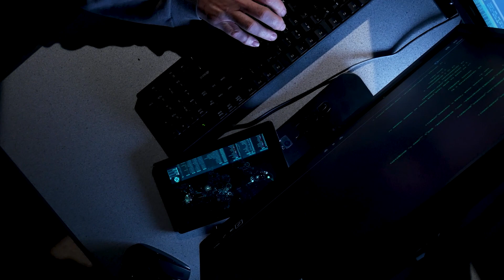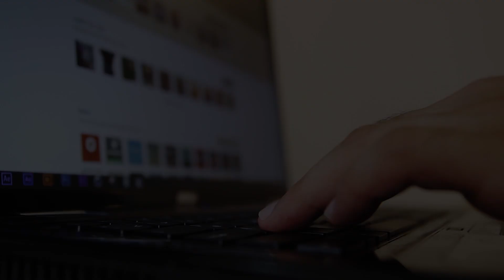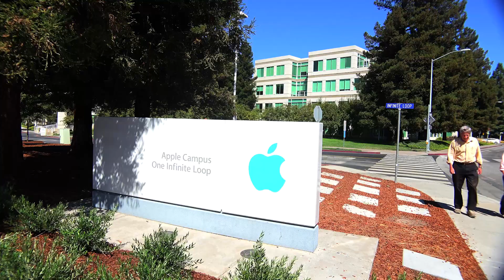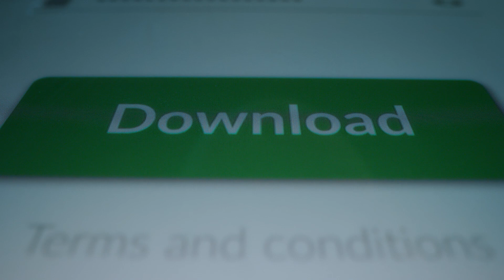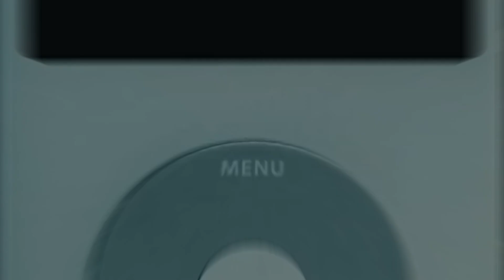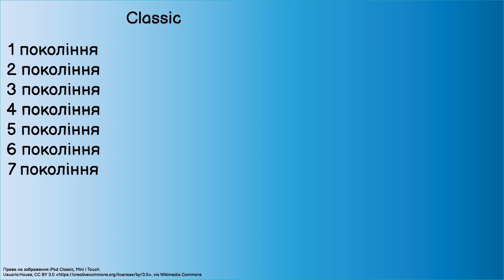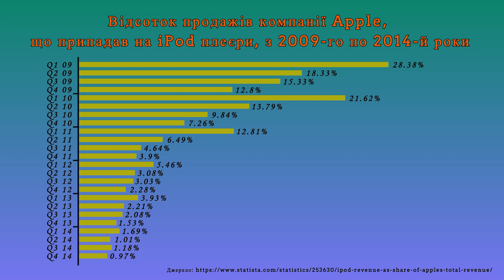Цифровий аудіоплеєр, який змінив те, як ми слухаємо музику | Феномен популярності iPod (ФП)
iPod змінив те, як ми споживаємо, створюємо, зберігаємо і розуміємо музику, а його вплив й досі залишається помітним в сучасному суспільстві. Успіх, а також значення цього аудіоплеєра для музикальної індустрії можна проілюструвати числом гаджетів в продуктовій лінійці iPod. В період з 2001-го по 2019-й рік Apple випустила 26 версій цифрового плеєра: 6 поколінь iPod classic, 2 покоління iPod mini, 7 поколінь iPod nano, 4 покоління iPod shuffle і 7 поколінь iPod touch.
Дізнайтесь про історію створення культового девайсу і причини його популярності в новому відео від Візіонера! :)

00:00:00 Інтро
00:01:00 Чому Apple взялися за розробку нового плеєра?
00:04:31 Поява iPod на ринку
00:07:50 iPhone прийшов на зміну iPod